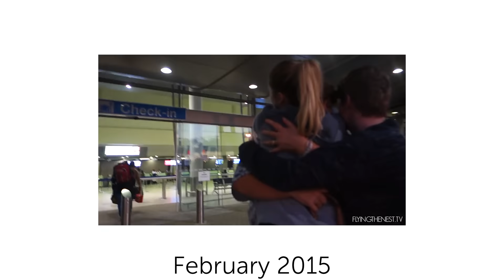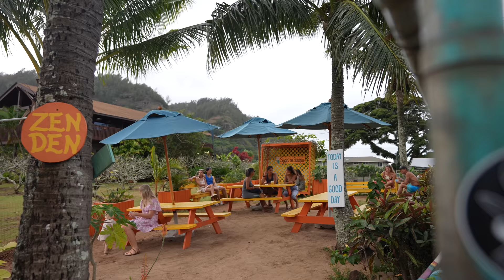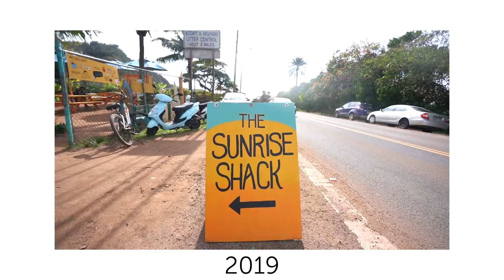Our Full Time Family Travels Begin! (Hawaii Vlog)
We are back on the road and overseas, 2 years after saying goodbye to Hawaii we are back to show little Hunter some of our favourite spots around the island of Oahu.